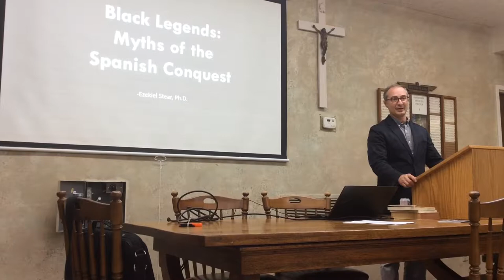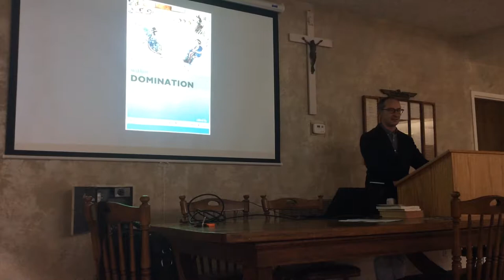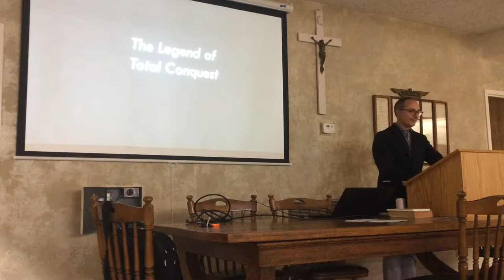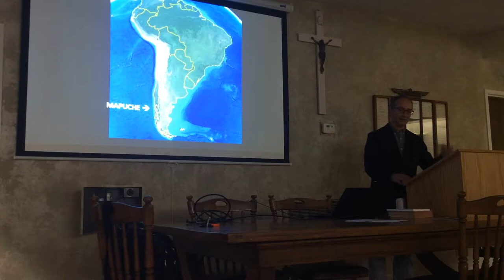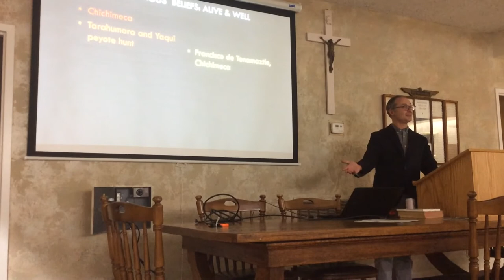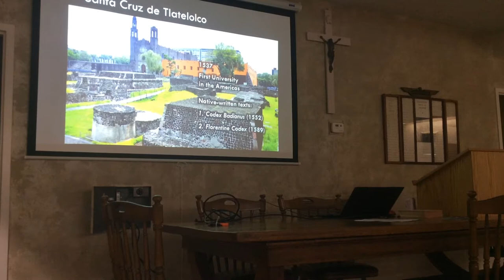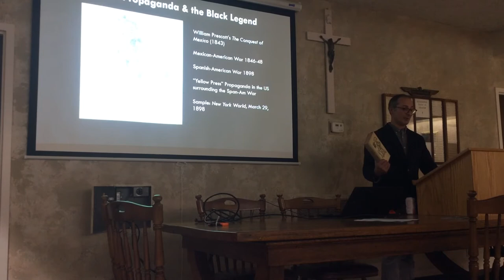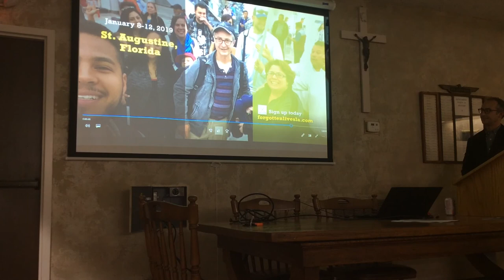Black Legends: Myths of the Spanish Conquest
In the sixteenth century, the Spanish brutally conquered a more civilized and advanced Aztec civilization, and imposed Catholicism on the native peoples of the Americas.

Or did they?

In this special episode, Dr. Ezekiel Stear of the University of Auburn, dispels the myths surrounding the Spanish colonization of the Americas, and the conversion of their native peoples. In this lecture, Dr. Stear provides us with some background on the "Black Legend," the propaganda of Spanish rivals in the early modern period, which became the received wisdom about alleged Catholic cruelty to Native Americans, in contrast to the Protestant empires of Britain and the Netherlands.